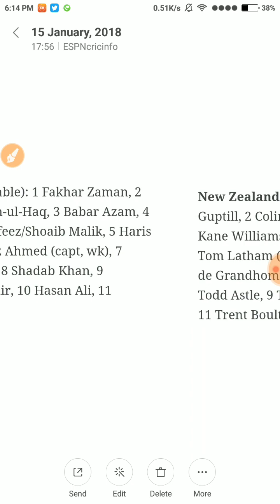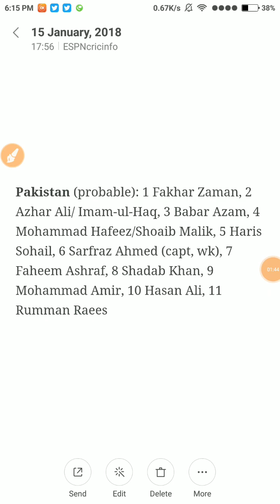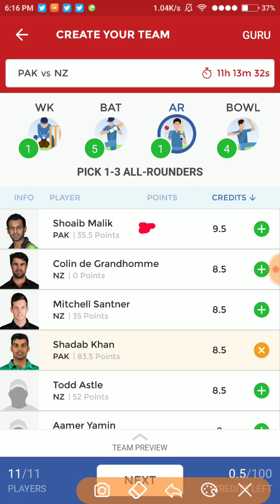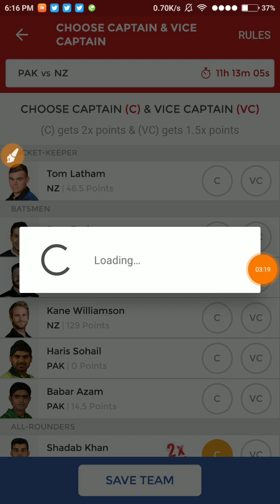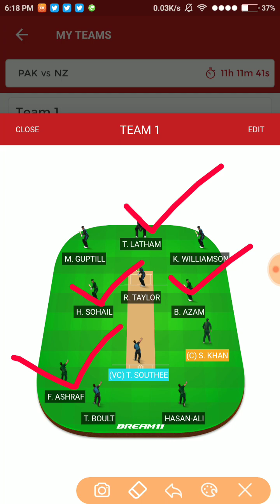PAK VS NZ 4th ODI DREAM 11 TEAM PLAYING 11 HALAPLAY PLAYERZPOT TEAM DREAM 11 FANTASY CRICKET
Check outTez, a simple and secure payments app by Google. Make your first payment and we both get ₹51!

Signup using my code IESSH332 and get exciting bonus.

HALAPLAY LINK FOR 125  ₹💸🤑💰 bonus

code - $FW9Z0zEl